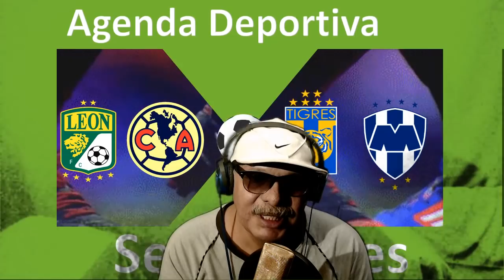Listas las Semifinales | Clausura 2109 G‪⚽️L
Baja el APP de betsim apuesta gratis y gana fabulosos premios todo completamente Gratis.
Tratándose de Fútbol las cosas tal y como son. Somos Lideres en Opinión Deportiva: Sigue los vídeos y no te pierdas los directos y comparte con aficionados de México y Estados Unidos aquí por la Red Periodismo chatea pregunta y opina. FútbolMexicano LigaMx Clausura2019 . Hay que estar bien Informado por la Red Periodismo Aquí Hablamos con la Verdad.